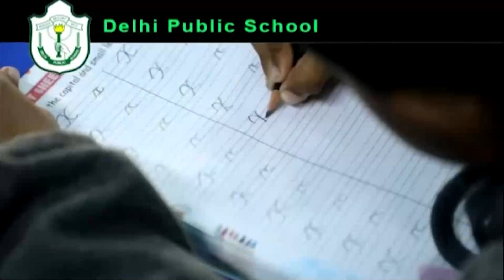Ajmer | पुष्कर के निकट बासेली गांव रोड़ पर फिलिपकार्ट मार्केटिंग कंपनी के फर्जी सेल् | AYN NEWS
पुष्कर के निकट बासेली गांव रोड़ पर फिलिपकार्ट मार्केटिंग कंपनी के फर्जी सेल्समैन घर में घुसे, बच्चों के अपरहण के शक से स्थानीय लोगों ने दो यूपी निवासी युवकों को पकड़ पुलिस के हवाले किया, अन्य साथी मौके से हुए फरार

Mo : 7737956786